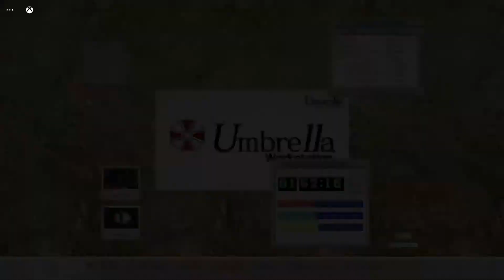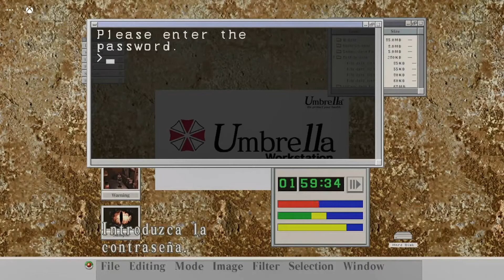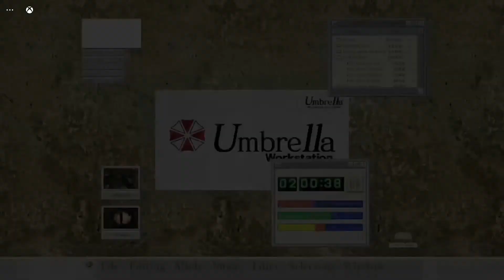Resident Evil Code Veronica - Parte 4 - Un fantasma del pasado - Vesperal Games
Y esta es la razón por la cual este Resident tendría que tener un remake y no el 4 HIJOSDESUPU... digo digo ojala los niños entendieran que este juego tiene mas lore que el 4 y es el que seguiría para un remake :3❤️